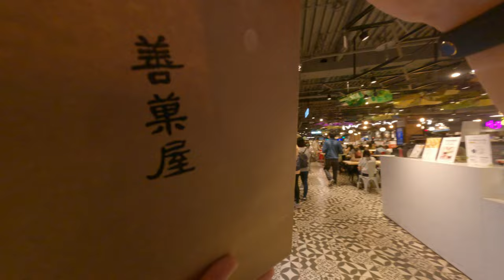要吃冰淇淋推薦進康優格 1